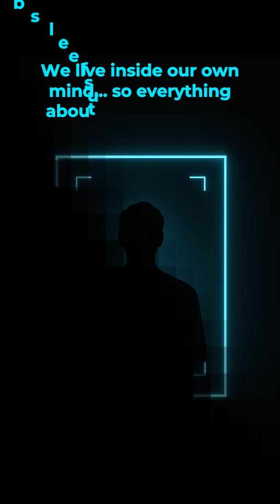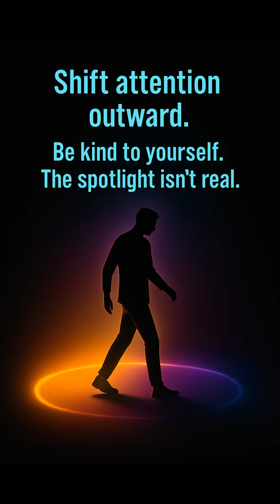The Spotlight Effect: Why We Think Everyone Is Watching Us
We all feel it—walking into a room, speaking up, or making a small mistake… and suddenly it feels like the whole world is watching us.
But psychology reveals something surprising: almost no one is paying attention.
This illusion has a name — The Spotlight Effect.

In this video, we explore:
• Why the mind exaggerates how much others notice us
• How our social radar evolved for survival
• Why we remember our awkward moments more than others do
• Simple ways to quiet self-consciousness and feel lighter

If you’ve ever felt watched, judged, or overly aware of yourself, this explanation will change the way you see everyday life.

Kaizen Smarter — Where Science Meets Wonder, Curiosity Meets Clarity, and Thought Meets Action.